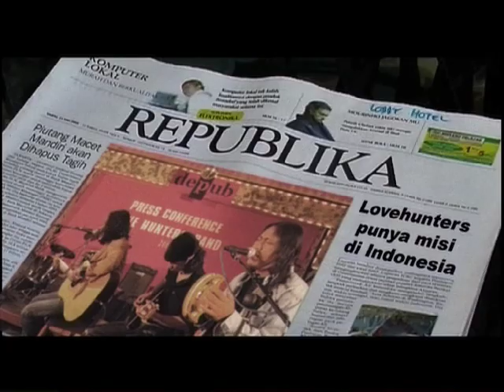arca berapi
jogja